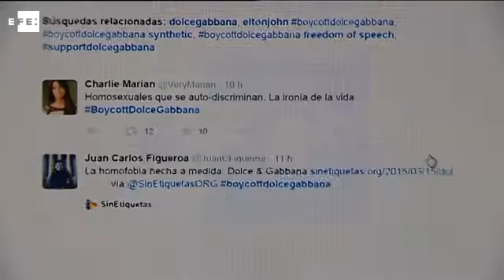Dolce y Gabbana acusan de intolerantes a los críticos con sus "opiniones diferentes"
Roma, 16 mar (EFE).- Los diseñadores italianos Stefano Gabbana y Domenico Dolce defendieron hoy su derecho a opinar diferente tras el boicot a su firma pedido por el músico británico Elton John, y al que se han sumado otras personalidades, tras sus declaraciones a favor exclusivamente de la familia tradicional.